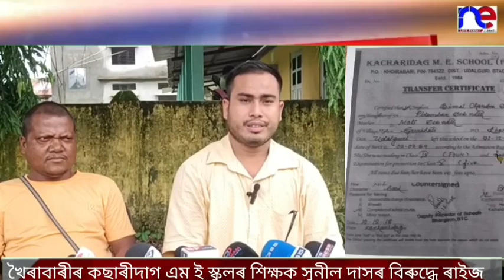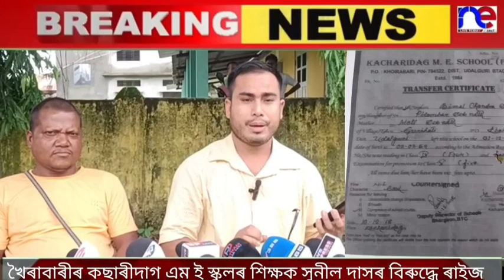খৈৰাবাৰীৰ কছাৰীদাগ মধ্য ইংৰাজী বিদ্যালয়ৰ একালৰ প্ৰধান শিক্ষক সুনীল দাসৰ বিৰুদ্ধে অভিযোগঃ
খৈৰাবাৰী শিক্ষাখণ্ডৰ অন্তৰ্গত কছাৰীদাগ মধ্য ইংৰাজী বিদ্যালয়ৰ একালৰ প্ৰধান শিক্ষক সুনীল দাসৰ বিৰুদ্ধে অভিযোগঃ